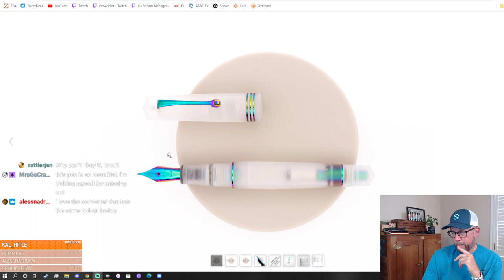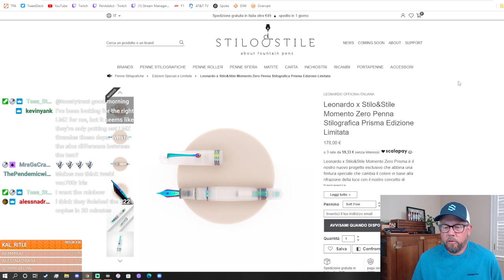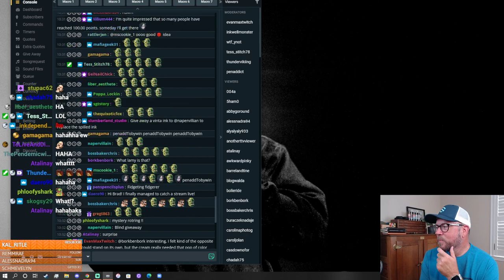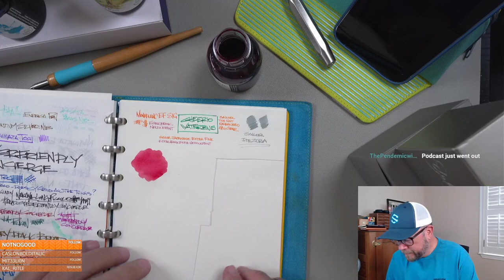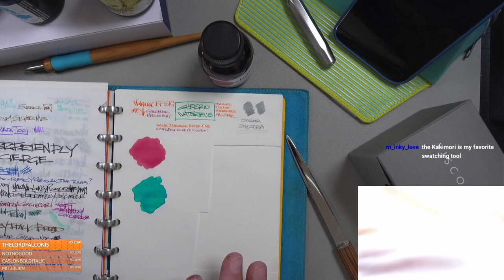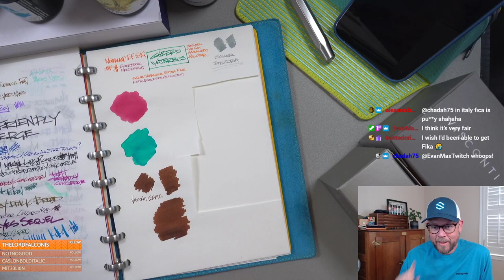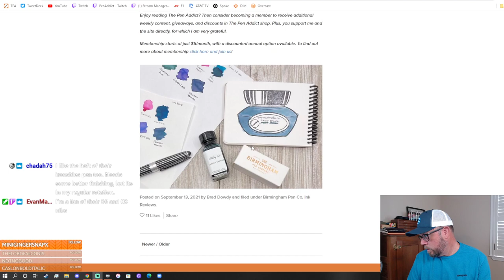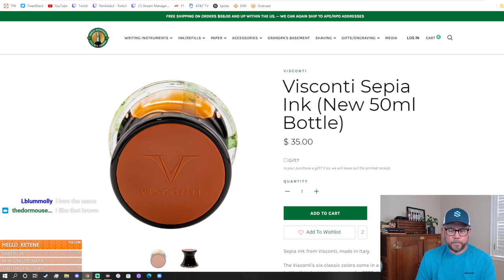The Pen Addict: Vanness Pens Unboxing